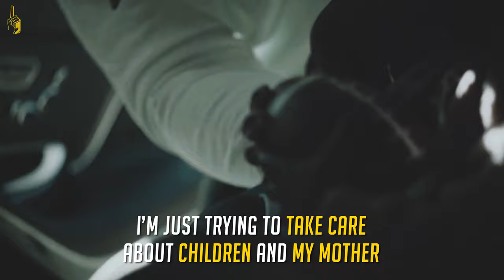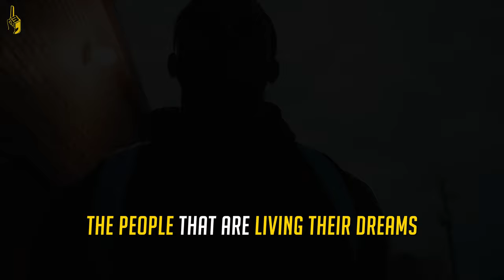Les Brown Motivation | UNTIL YOU WIN | 1 Minute Motivation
1 Minute Motivation Presents Les Brown Motivation -  UNTIL YOU WIN -
1 Minute Motivation in 1 Minute. It's Free!!

LISTEN TO MOTIVATION - Get your FREE audio book w/ 30 day trial:

        Leslie Calvin "Les" Brown (born February 17, 1945) is an American motivational speaker, author, former radio DJ, and former television host. He was a member of the Ohio House of Representatives from 1976 to 1981. As a motivational speaker, he uses the catch phrase "it's possible!" to encourage people to follow their dreams. He was the host of The Les Brown Show in 1993.

0:00 - Intro
0:05 - Les Brown Motivation
1:54 - Extro

🛑 To Watch Nike: Mo - A Portrait of Speed

🛑 Video Footages from the 12 Years a Slave Movie